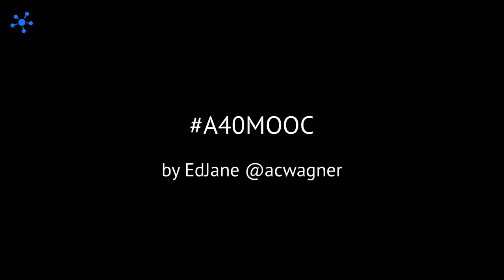Mensch-Maschine-Interaktion zum Frühstück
Unsere Einführung in das Thema als Frühstücksfernsehen

REFERENZEN